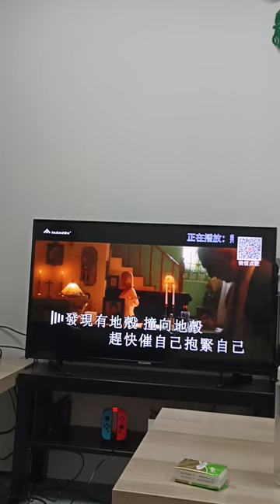翻唱《荊棘海》泳兒（KTV 男聲 version）